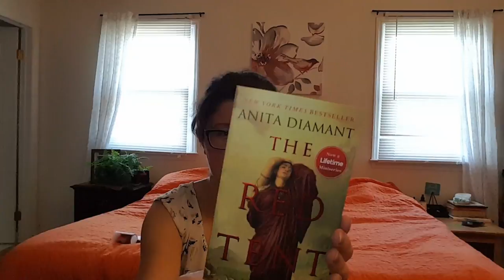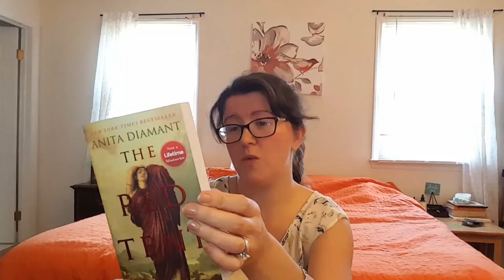Pampered Period Subscription Unboxing | June 2017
The Pampered Period Box is a themed monthly assortment of items aimed at taking the worst week of the month and making it a luxe experience. Subscriptions are $57 montly and boast a $150-250 value!